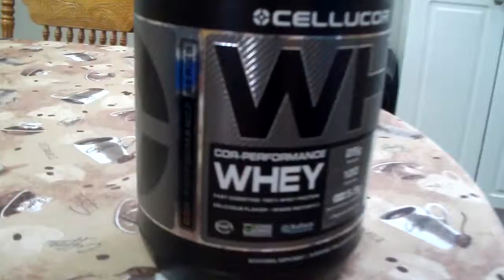Day in a Life Of The JoePro11 W/ DylanHD (For 160 Subs) Thanks guys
Guys we hit 160 subs I just want to say thank you so much for all the support and all the thing you guys did for me i really appreciate it Love you guys!! And thank you DylanHD

songs: No Srubs (Kayzo Remix) Kid Ink Time Of your life